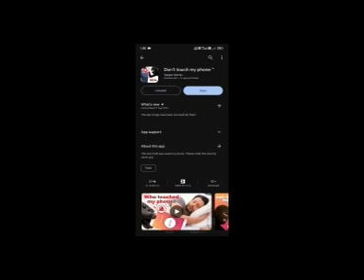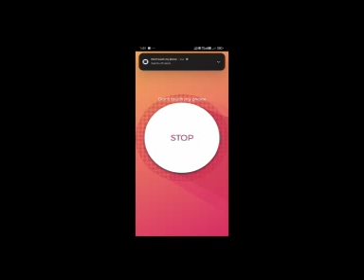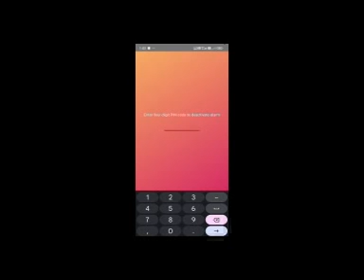మీ మొబైల్ ని ఎవరైనా దొంగలించలంటే బయపడుతారు ఇ app ఉంటె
anti theft  apk ,
chori hogaya,
If you have this app,
you will be afraid, of ,
someone stealing your mobile,
missing,
mobile,
find mobile ,
how , to phone,
were is my phone ,
smart phone,
vivo,
oppo,
mi,
redmi,
oneplus,